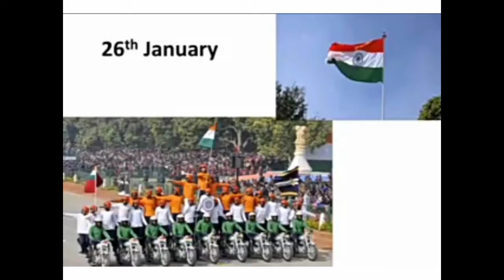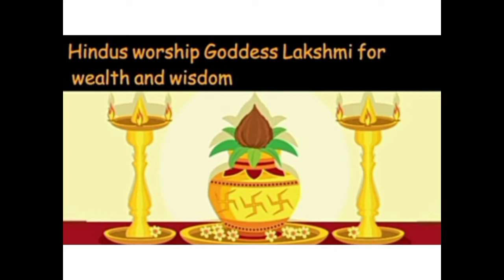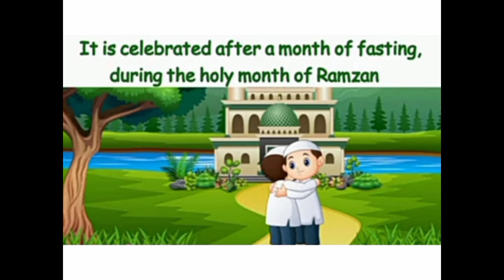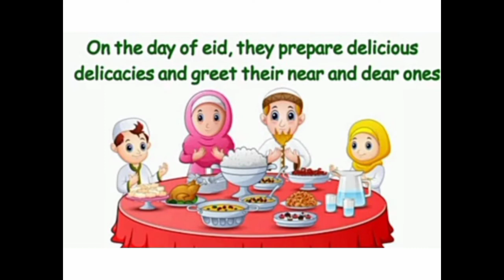Std 1 Subject Gk Topic Explanation of lesson no 8 Festivals